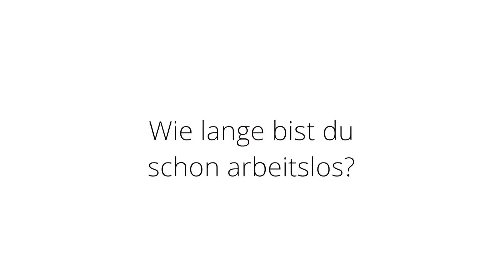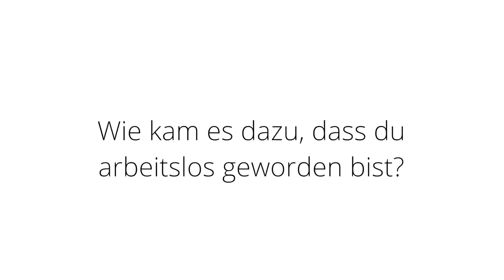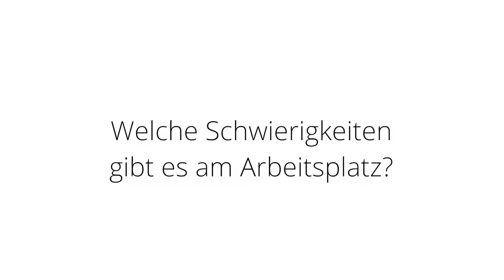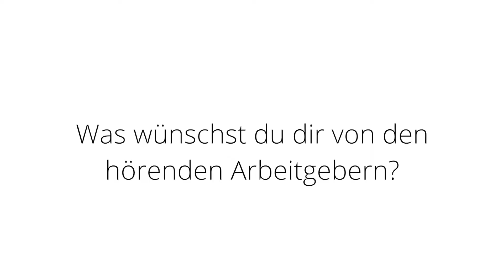Arbeitslosigkeit: Frederick Bendel verlor fast jede Hoffnung